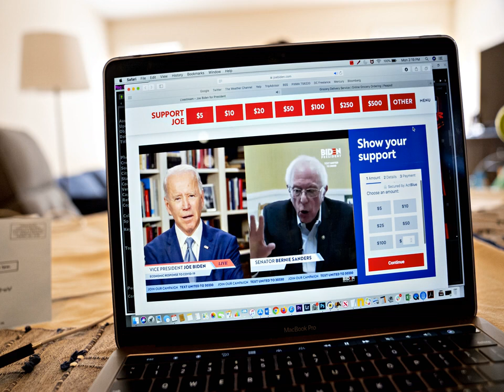Biden Campaign Is Secretly Building a Republican Group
Appearing in an Instagram live chat with soccer star Megan Rapinoe on April 30, presumptive Democratic nominee Joe Biden made a spontaneous, vague statement about how he’s been “speaking to a lot of Republicans,” including “former colleagues, who are calling and saying Joe, if you win, we’re gonna help.”